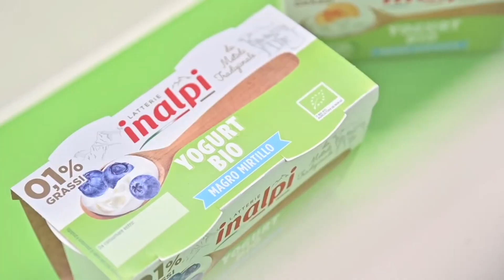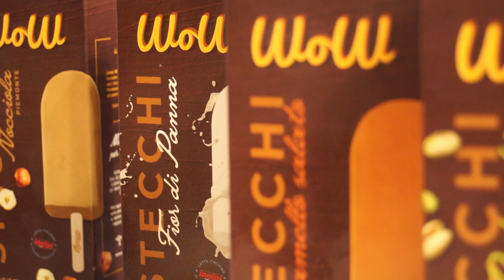Inalpi a Cibus 2022